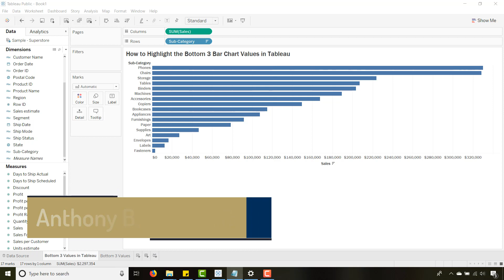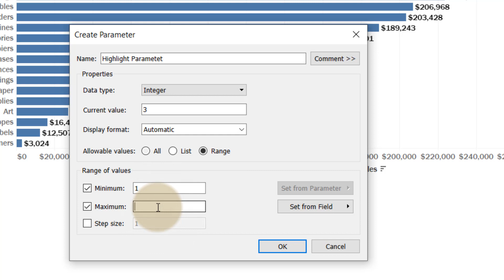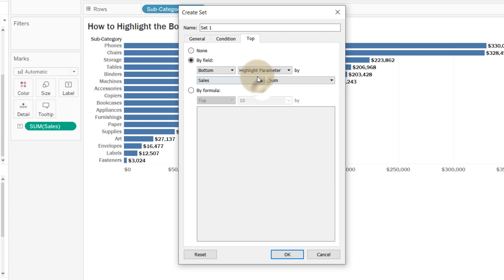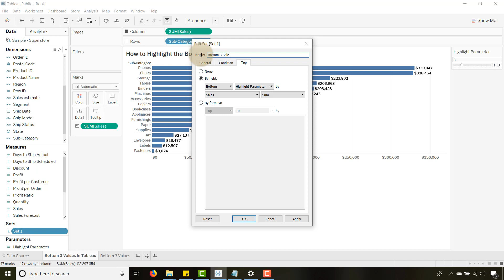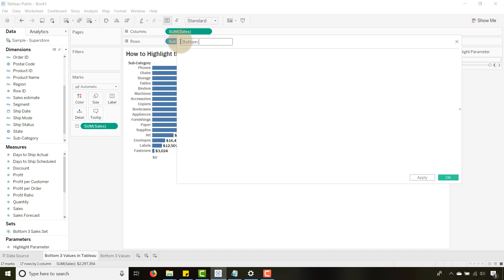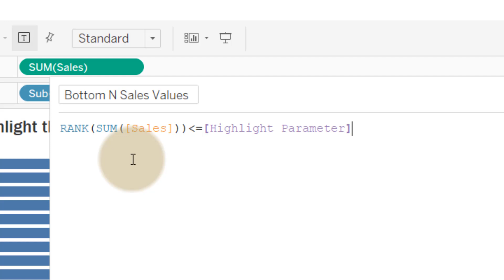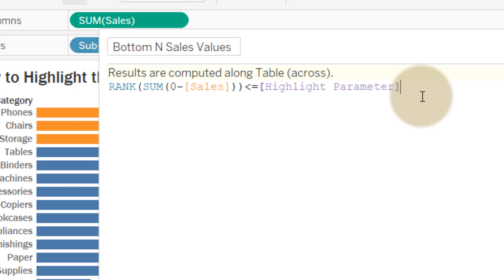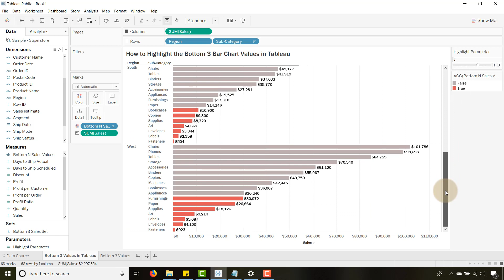How to Highlight the Bottom Bar Chart Values in Tableau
In this video I will show you how to highlight the bottom three sales values on a bar chart. You'll also learn how to use a parameter to dynamically change the number of lowest bars highlighted.